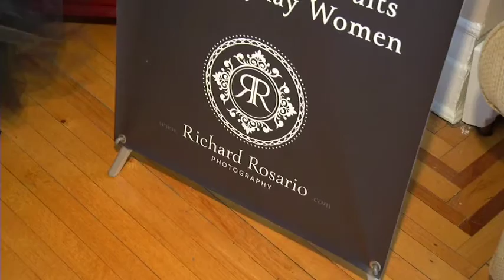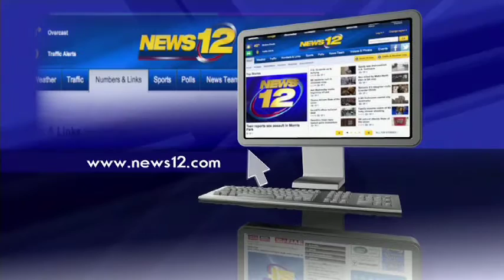Richard Rosario Photography - Free Mom Photoshoot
Richard Rosario Photographer on News12 The Bronx